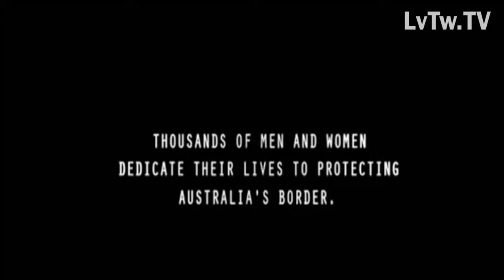Sydney Airport STRICT Immigration - Partner Visas Australia - PVA